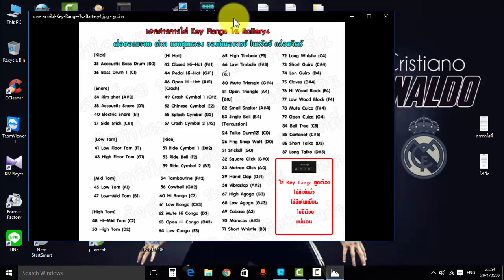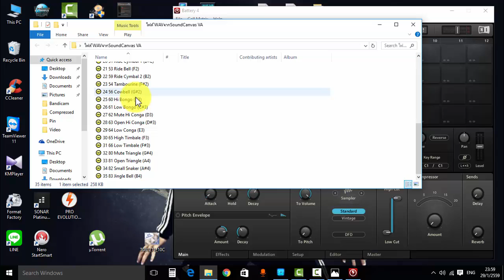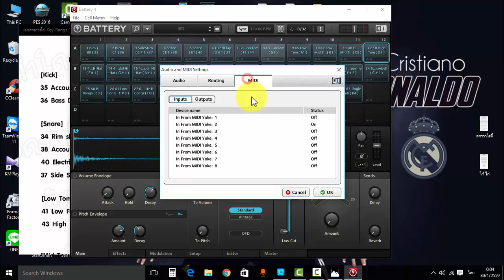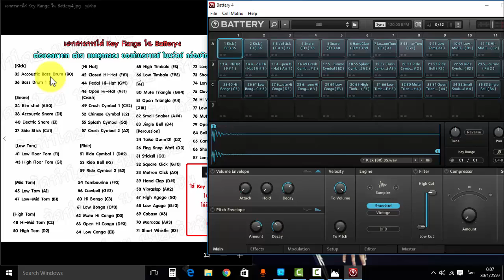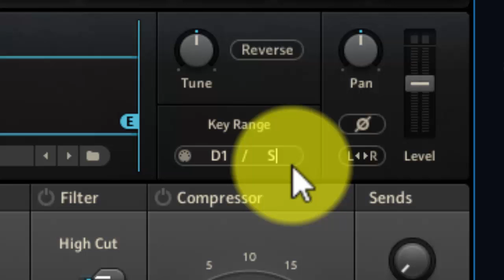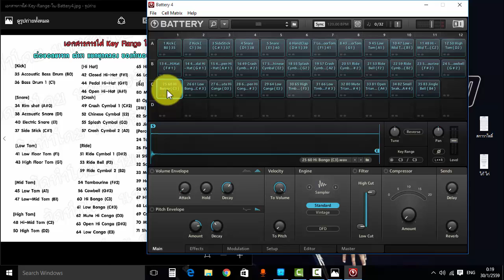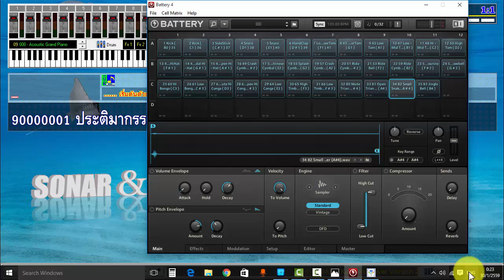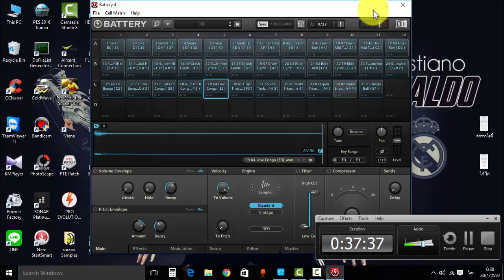วิธีเปลี่ยน Key Range ใน Battery4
คลิปวีดีโอนี้จัดทำเพื่อทดสอบโปรแกรม มีตรงการละเมิดลิขสิทธิ์แต่อย่างใด
ผิดพลาดประการใดขออภัยไว้ณที่นี้ด้วย